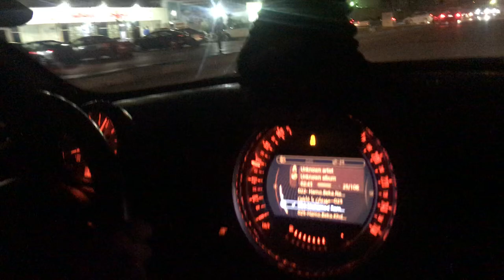Mini R58 stg2 Egypt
Mini R58 🔥🔥💥💥💥💥
Stg2 + pops
Auto Performance❤️Tuning Egypt🔥
UNLEASH True❤️PERFORMANCE🔥